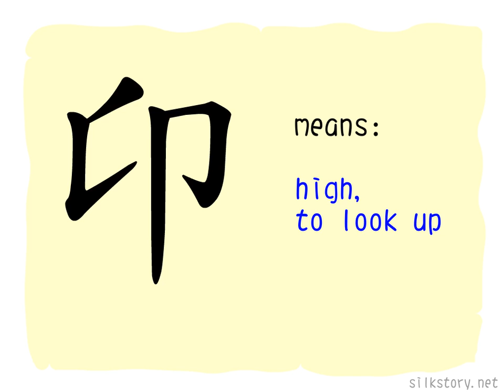The Story of Chinese Character : 卬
卬 depicts a man kneeling down(卬) in front of another man, the kneeling man need to raise his head in order to look up at another man, so 卬 has the meaning of raising one’s head and looking up, but these two meanings has been replaced by 昂 and 仰, so we seldom use 卬.